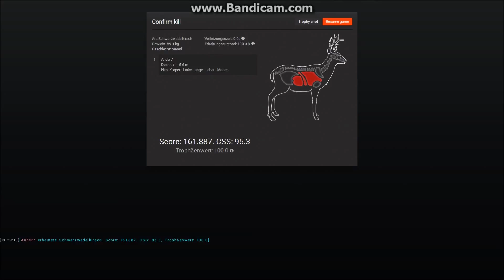Redfeather Falls mein stärkster Schwarzwedel Bock 161,887 Score